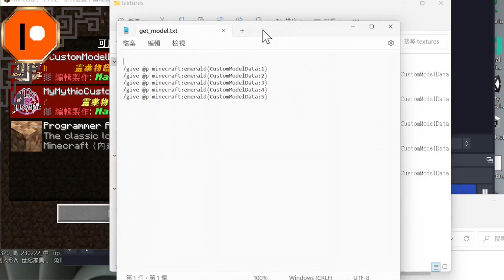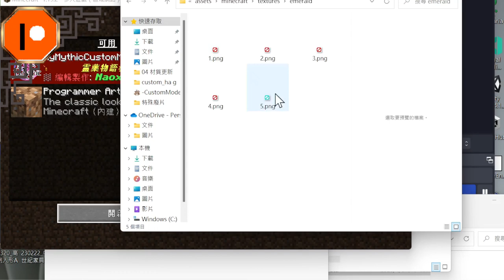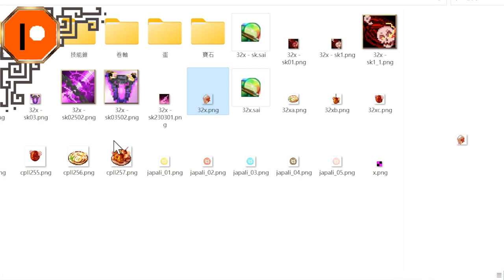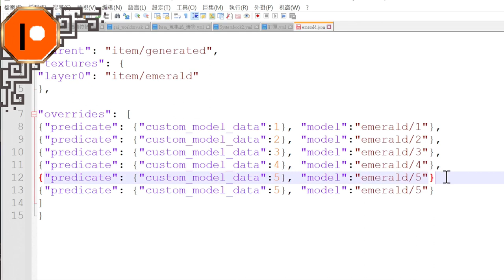CustomModelData - Minecraft材質教學【MinecraftSSS➤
CustomModelData是原版提出的３Ｄ模型的材質包功能，
類似OptiFine，也能夠讓更多物品擁有多樣化的新材質或模型！

🎧 BGM ➤
◁煉獄庭園 ( ! )
Fateful Encounter
時間軸：
0:00 - 開啟Minecraft
0:30 - 從範本裡面找到指令的文字檔案
1:00 - 套用材質包,取出範本包裡面的CustomModelData綠寶石
1:22 - 把範本的材質,替換成其他自定義材質
2:20 - 新增更多的自定義材質